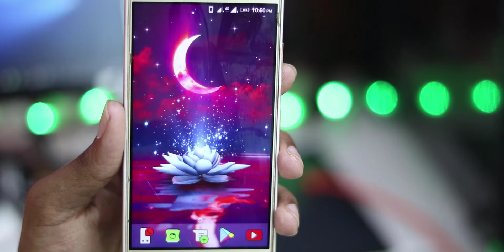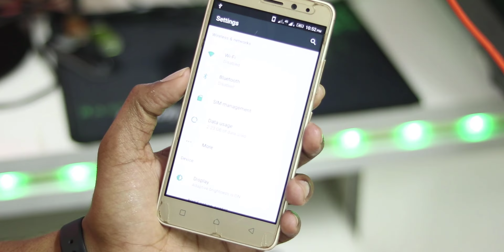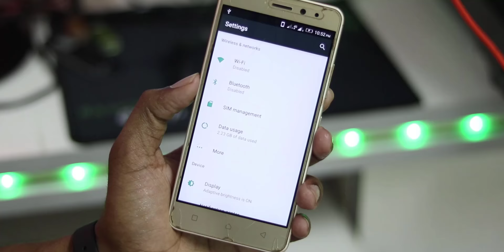মোবাইল দিয়ে কম্পিউটারে ইন্টারনেট | Easy Way To Use Your Mobile Internet In Your PC Bangla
বন্ধুরা সবাই কেমন আছেন আশা করি আপনারা সবাই অনেক অনেক ভাল আছেন। আজকের এই ভিডিওটির মাধ্যমে আমি আপনাদের দেখিয়েছি কিভাবে আপনারা আপনাদের এন্ড্রয়েড ফোনটি দিয়ে আপনাদের কম্পিউটারের সাথে কানেক্ট করে ইন্টারনেট ব্যবহার করবেন খুবই সহজ ভাবে। যদি জানতে ইচ্ছে হয় ভিডিও টা দেখতে থাকব না আর এই ভিডিওটা শেয়ার করতে ভুলবেন না ধন্যবাদ সবাইকে।